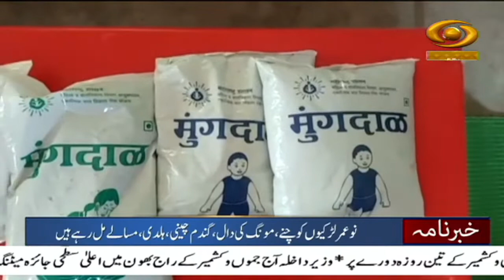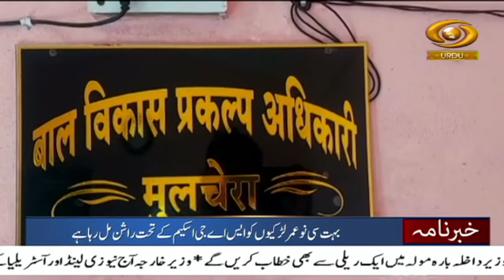Khabarnama :PM to inaugurate & lay foundation stone of projects over Rs 3,650 cr in Himachal Pradesh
Our special Khabarnama Bulletin at 09:00 am daily and get yourself updated with Major News of the day | Oct.5, 2022